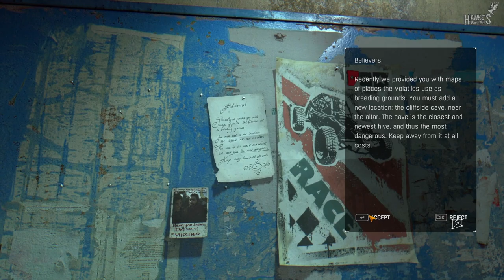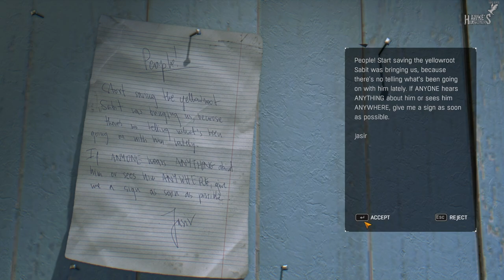Dying Light The Following | Nightmare + | Full Gameplay | Both Endings